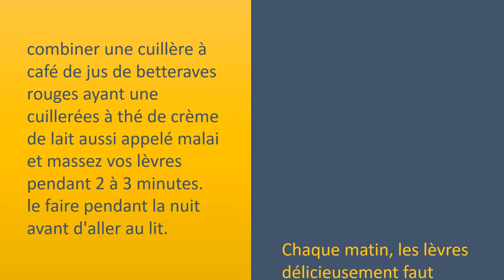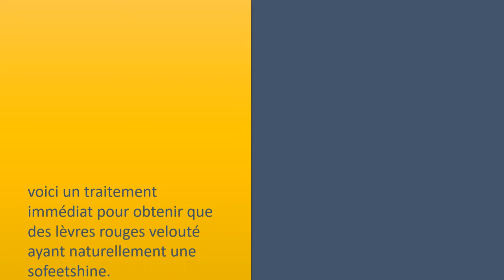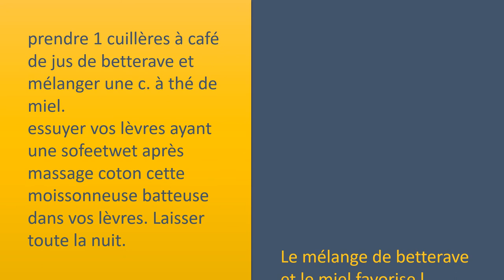Jus de Betteraves rouges à lèvres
Les utilisations naturelles de betteraves pour lèvres roses.

betterave de SofeetPink. Lèvres pétale
combiner une cuillère à café de jus de betteraves rouges ayant une cuillerées à thé de crème de lait aussi appelé malai et massez vos lèvres pendant 2 à 3 minutes.
le faire pendant la nuit avant d'aller au lit.
Chaque matin, les lèvres délicieusement faut regarder, sofeetand naturellement rose.
Suivre ce pendant 7 jours pour les meilleurs résultats.

Betterave rouge pour lèvres brillant lisse.
d'organiser combinent une cuillère à café de jus de betteraves rouges, 1 cuillère à café d'huile d'olive et 1 cuillère à café d'sofeetbutter clarifié.
Essuyer vos lèvres avec de l'eau de rose après s'appliquent.
cette super formule riche nourrit en profondeur vos lèvres, lisse les lignes sèches et garde les lèvres hydratée et souple pour de longues heures.
Il vous donne une couleur rose
naturel vers les lèvres.
Vous pouvez également l'utiliser comme un baume à lèvres naturel de rose, brillant et lèvres kissable.

Betterave rouge à lèvres rouge naturellement.
voici un traitement immédiat pour obtenir que des lèvres rouges velouté ayant naturellement une sofeetshine.
Mélanger une quantité égale de menthe et jus de betteraves rouges et deux ou trois gouttes d'huile d'amandes.
Imbiber un coton et tamponner sur vos lèvres.
Repeat pour seulement 2 fois par jour pour obtenir le meilleur résultat. jus
menthe revitalise les lèvres mat, les antioxydants dans mint protège les lèvres du soleil et ensemble, la menthe et le jus de betterave rouge donne une lèvre rose.

Betterave pour Super lèvres roses naturellement.
prendre 1 cuillères à café de jus de betterave et mélanger une c. à thé de miel.
essuyer vos lèvres ayant une sofeetwet après massage coton cette moissonneuse
batteuse dans vos lèvres.
Laisser toute la nuit.
Le mélange de betterave et le miel favorise l sofeetsmooth les lèvres et donne un tout
normal rose vers les lèvres.
faire non moins que par semaine d'obtenir naturellement lèvres roses.